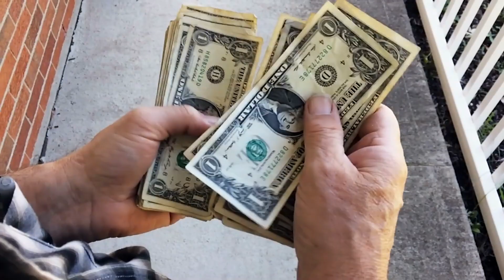20 CRAZY Things You Didn’t Know About TOM BRADY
20 CRAZY Things You Didn’t Know about TOM BRADY | TOM BRADY

Welcome Back To   Quarterback,
It's difficult to find another player in the NFL who can measure up to Tom Brady's accomplishments. As an idol of the New England Patriots, Brady has set a standard that few have been able to match. Recently retired, the American football legend officially closed his career with a legacy that is hard to match. His impact goes beyond the seven Super Bowls and countless records to his credit. Brady impacted an entire generation of athletes with his leadership, mentality, and professionalism. That's why here are 20 things you may not have known about his history and personality. NFL Scouting Combine performance wasn’t good at all. Teams were passing on a slow, unathletic quarterback. He fell to the sixth round of the 2000 NFL Draft, where he was picked 199th overall by the New England Patriots. The rest, of course, is history. After spending his rookie season mostly on the bench, he gained QB1 status in his sophomore year and led the Patriots to a Super Bowl win, his first of many. He’s a three-time 1st-team All-Pro (2007, 2010, 2017) and 2nd-team All-Pro (2005, 2016, 2021). Brady is the winningest player in NFL regular-season history, having won 251 games in his career. Tom Brady has collaborated with, and may continue to collaborate with, multiple non-profit organizations. He has worked with NGOs like Best Buddies International, Boys & Girls Clubs of America, the Entertainment Industry Foundation, Kaboom!, and the Make-A-Wish Foundation. The NFL legend also has a foundation of his own. Brady co-founded the TB12 Foundation in 2015 with the goal of supporting athletes to get the medical, nutritional, and cognitive help they need to succeed and continue succeeding. According to Forbes, Brady was the ninth-highest paid athlete in the world in 2022, including his endorsement deals. As per AOL, Tom has earned a staggering $100 million from endorsement deals with brands like Under Armour, IWC watches, Molecular Mattresses, Aston Martin, Upper Deck, Ugg, Footlocker, Tag Heuer, Sam Adams, FTX, and Hertz, among others. In this video, We are discussing 20 CRAZY Things You Didn’t Know about TOM BRADY